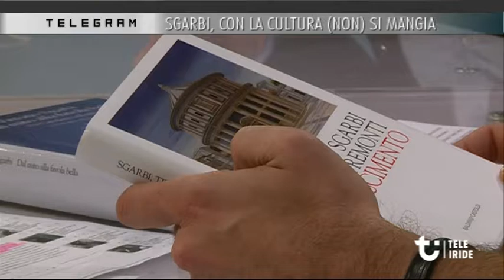Sgarbi su Rinascimento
Vittorio Sgarbi, ospite negli studi di TELEGRAM a Tele Iride, ha parlato del suo nuovo movimento politico "Rinascimento"